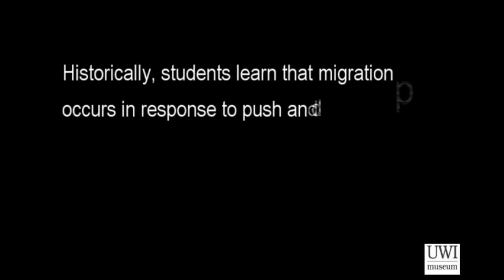Current Trends in the Study of Caribbean Migration